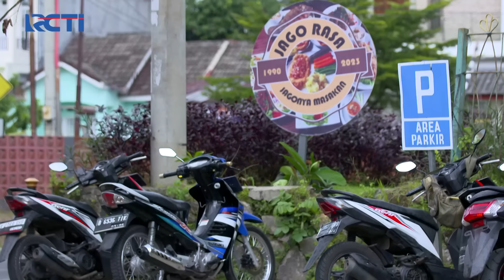SYAMSUL DIKADALIN! Gus Pura-Pura Infaq Di Masjid | TUKANG BUBUR PENGEN NAIK HAJI | EPS 143 (4/4)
Gus Mujidin berhasil ngerjain Syamsul dan bersandiwara pada Syamsul